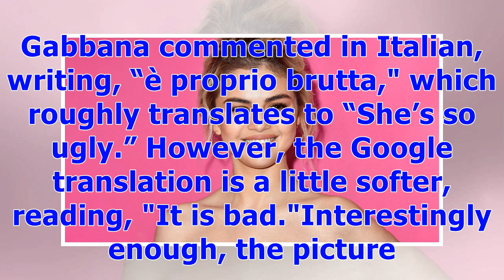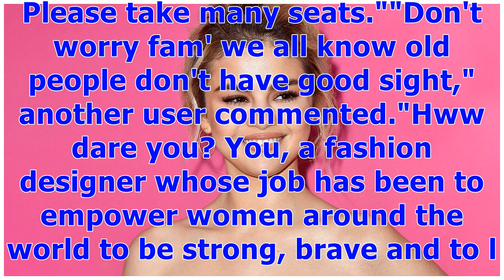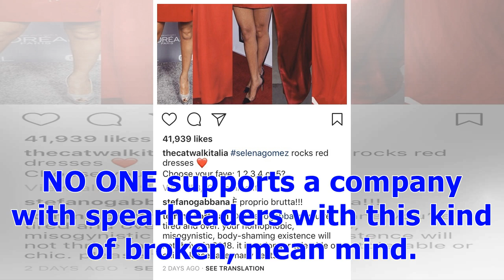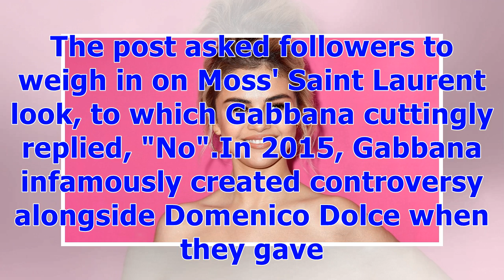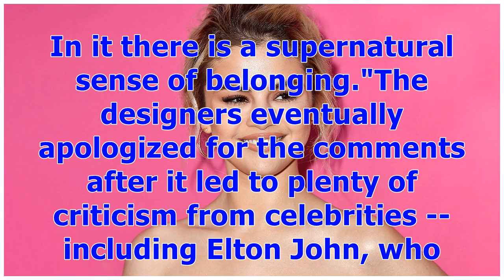°Selena Gomez's Fans Come to Her Defense After Designer Stefano Gabbana Calls Her 'Ugly' On Insta...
°Selena Gomez's Fans Come to Her Defense After Designer Stefano Gabbana Calls Her 'Ugly' On Instagram | Entertainment Tonight
Designer Stefano Gabbana is once again in hot water after making a negative comment about Selena Gomez's appearance on Instagram. Gabbana, one-half of legendary Italian fashion brand Dolce & Gabbana, commented on The Catwalk Italia’s recent Instagram post featuring a five-picture split of Selena Gomez in five different red outfits. "Selenagomez rocks red dresses ❤️ Choose your fave: 1,2,3,4 or 5?" the post read. Gabbana commented in Italian, writing, “è proprio brutta," which roughly translates...